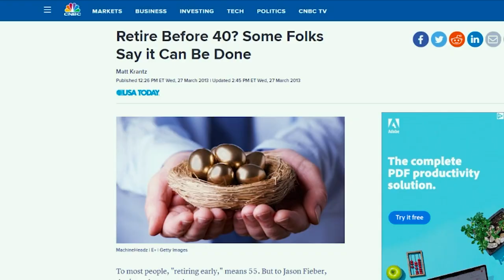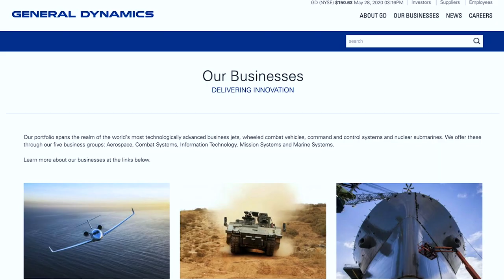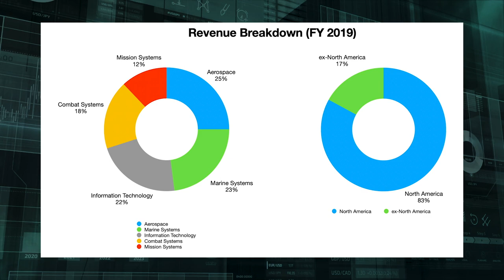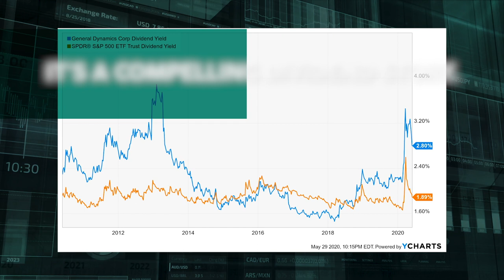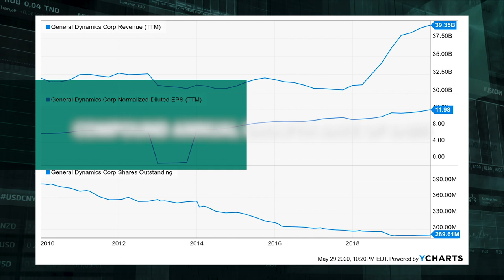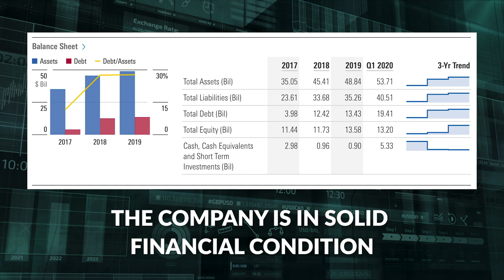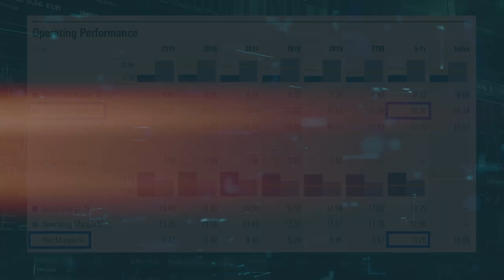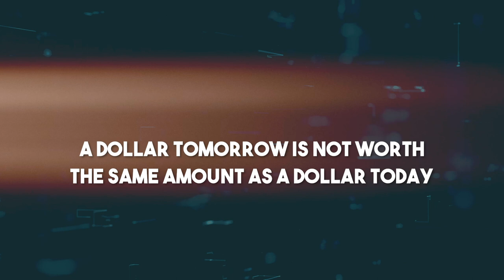Seriously Consider Buying This Stock Now (28% UNDERVALUED)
There are certain inevitabilities in this world. And companies that cater to the inevitable have clear, long-term, secular growth patterns. The company I tell you about today is one of those... and with a 3% yield, almost 30 consecutive years of dividend raises, double-digit dividend growth, a very secure dividend, and the potential that shares are 28% undervalued, dividend growth investors should seriously consider buying this stock right now.

In today's video, I feature a high-quality stock that pays big, growing, reliable dividends. These growing dividends are funded by growing profit, because this business is providing products that cater to inevitable need. In fact, they have an order backlog of almost $90 billion. That's how in-demand their products are.

I've personally invested in stocks just like this one on my way to going from below broke at age 27 to financially free at 33. Best of all, the stock looks undervalued right now. Price is what you pay. But value is what you get. Why’s that important? Because buying a dividend growth stock when it's undervalued should provide a higher yield, greater long-term total return potential, and reduced risk.